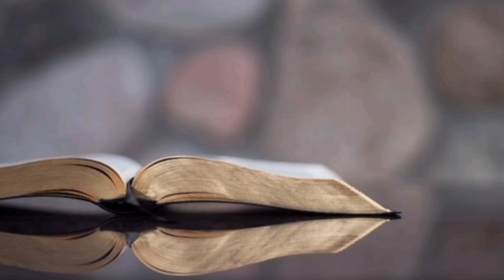Meditación ¨De mañana oirás mi voz¨ - Sábado 23.04.2022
Pastor Eliseo
Título : De mañana oirás mi voz